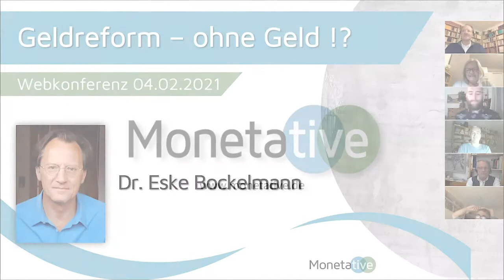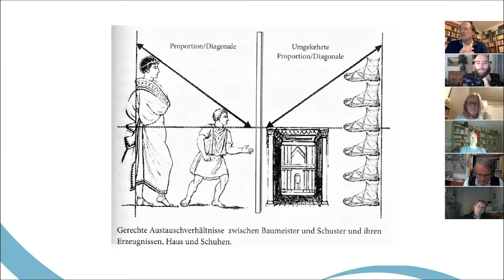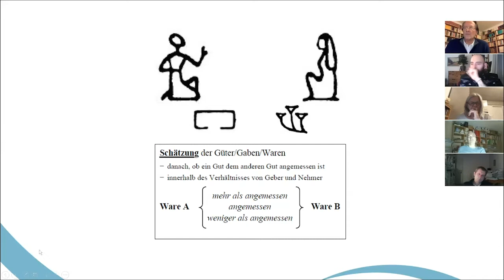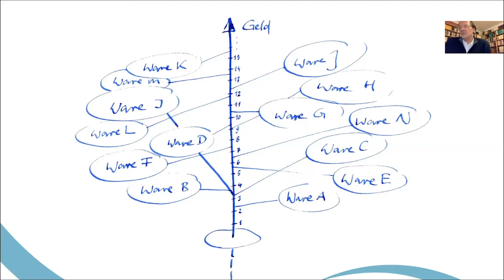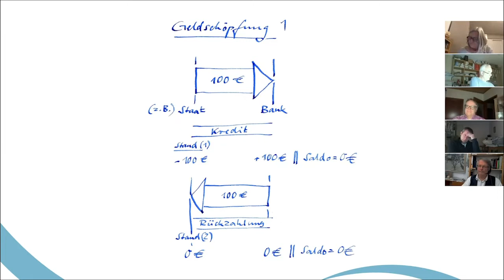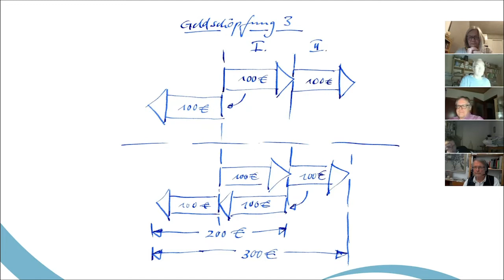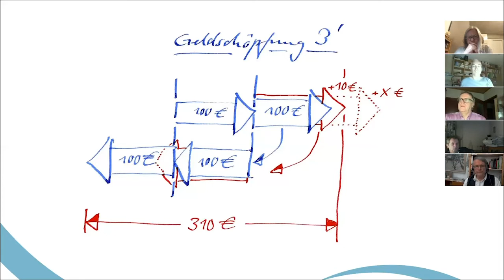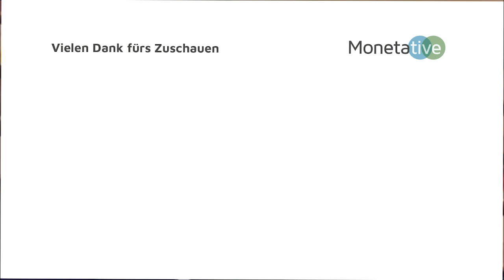Dr. Eske Bockelmann: Geldreform - ohne Geld?! (04.02.2021)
Dr. Eske Bockelmann, klassischer Philologe und Germanist an der Universität Chemnitz sprach mit uns über seine Betrachtung des Konzeptes Geld und ob dieses überhaupt reformierbar sei. Bezugnehmend auf sein letztes Buch "Das Geld" ging es im Detail um unser Geldsystem, seinen Ursprung, seine Geschichte und Bockelmanns daraus resultierende Denkweise.

Wer sich mit dem Autor intensiver auseinandersetzen möchte, kann dies auf den Seiten des Money Museums tun